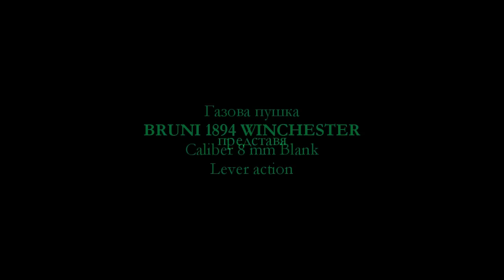BRUNI 1894 WINCHESTER - Газова пушка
Газова пушка BRUNI Mod. 1894
Газова пушка Bruni 1894 Winchester

Единствената левър-екшън пушка с газови и халостни патрони в света. Mod.: 1894 Газова пушка Калибър: 8mm Дължина: 900 mm Тегло: 2500 g Пълнител: 10 + 1 патрона

ОРЪЖЕЙНИ МАГАЗИНИ ЕВРО АРМС - СОФИЯ
Магазин на адрес: Ул. Иван Денкоглу № 7, София 1000
Национален телефон за поръчка: 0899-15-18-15, 02/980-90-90

Съдържание: оръжеен магазин, оръжие, въздушно оръжие, лов, риболов, въздушни пушки, газово оръжие, газови пистолети, ловно оръжие, карабини, оръжие, оръжеен магазин, Онлайн магазина за оръжия ORAGIE.COM